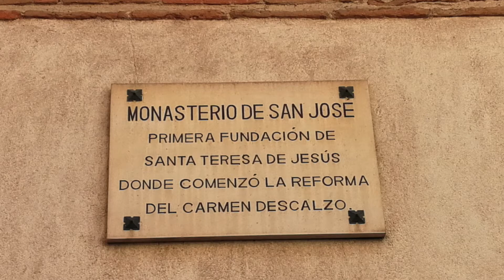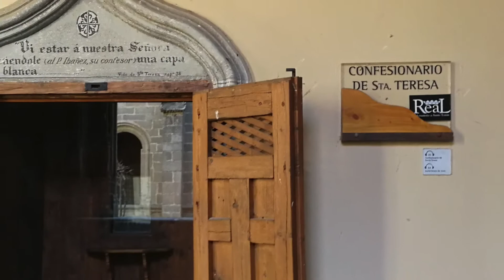Visita turística a Avila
Muralla, catedral, monasterio de santo Tomas, y otras cosillas.